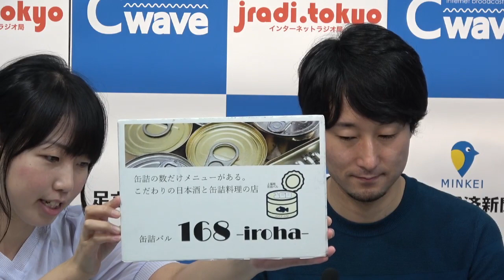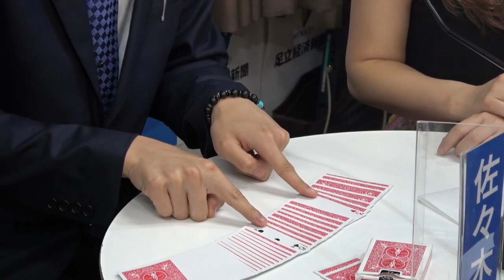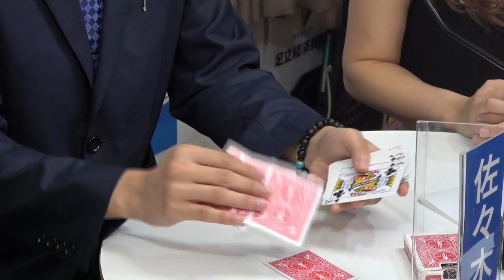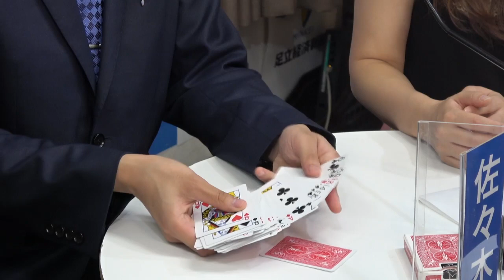うみねこ音楽院 2019年6月24日放送分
Cwave studio
【出演】佐々木信綱　きにぃ　円成寺さくら　KAZUYA　成原奏